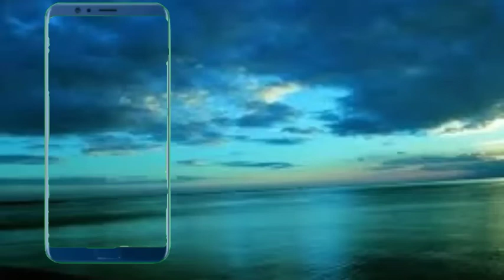dil❤ ok chhu Jane wali bate,/दील को छु जाने वाली बातें/ دل کو چھو جانے والی باتیں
اکابر کے بیانات،اور اچھے پروگرام،اور نصیحت کی باتوں کو سننے کےلئے ہماری چینل کو سبسکرائب کرے، اور بیل (گھنٹی) 🛎🛎🛎🔔🔔🔔کے بٹن کو دبانہ  نا بھولیں ،👇👇👇👇👇👇👇👇